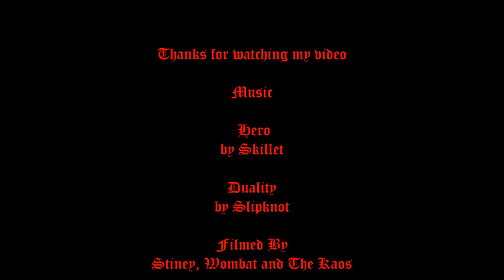15 16 Speedway Crash Compolation from Perth Motorplex with Music